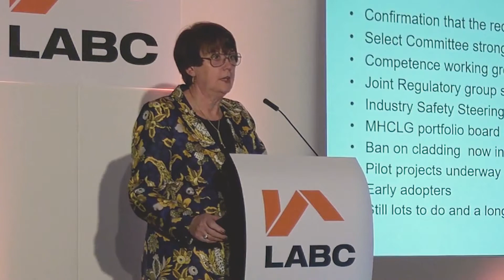Dame Judith Hackitt - Extending the scope?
Should we extend the scope of the recommendations to include a greater range of buildings? Dame Judith Hackitt gives her opinion on this. A short clip filmed at the LABC Member Conference 2019.